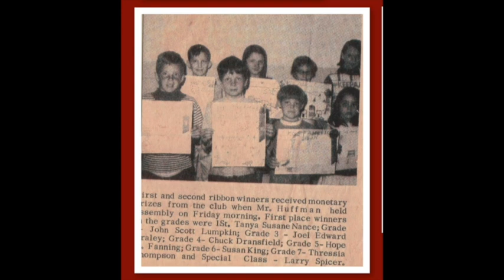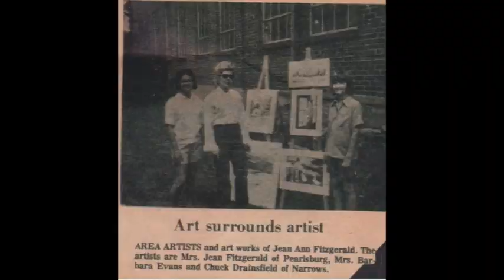Chuck Dransfield Celebrity Artist & Medium: Lucille Ball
A fascinating interview with Chuck Dransfield.
Chuck is an extremely talented artist that can enter into the trance state and channel loved ones through the art he creates.
Chuck has channeled
Maralyn Monroe, Judy Garland, Jean Harlow, Betty Davis, Lucille Ball, Joan Rivers
Jaqueline Kennedy-Onasis and many others.
Note:  The representation of Lucille Ball for commercial use is prohibited.  Chuck Dransfield simply loves Lucille Ball and has painted her as a tribute to her work.
Chuck can also channel original painting and spirit messages from those who have passed over.
If you would like a commissioned painting of a loved one, please check out his website at
Chuckdransfield.com
Tarotwithwhimsy.com
Tarotwithwhimsy.com
To Schedule a Medical Consult
Doctorwhimsy.com
Thank you for Buying Me a Cup of Coffee
Tarot With Whimsy On Facebook
Doctorwhimsy.com
1819 SW 5th Ave suite 116